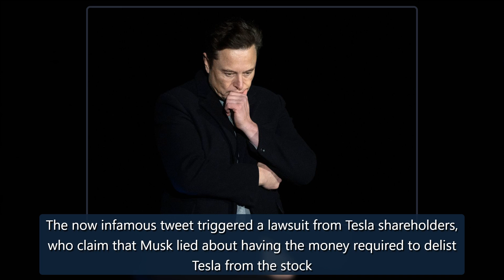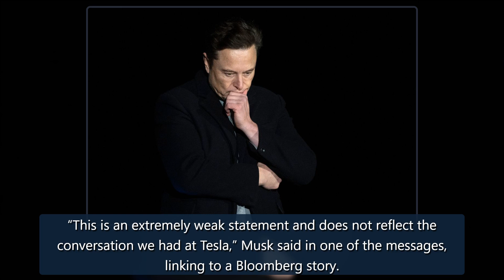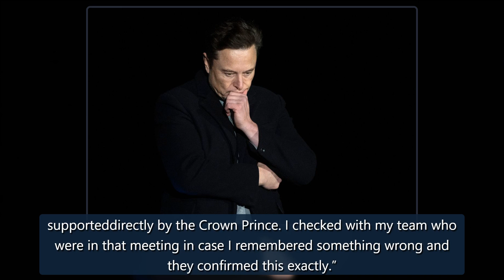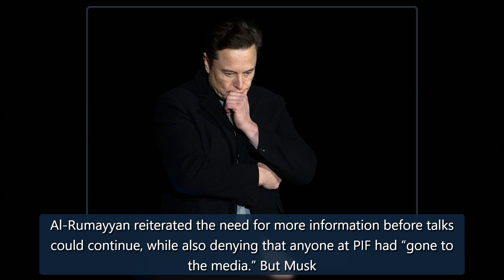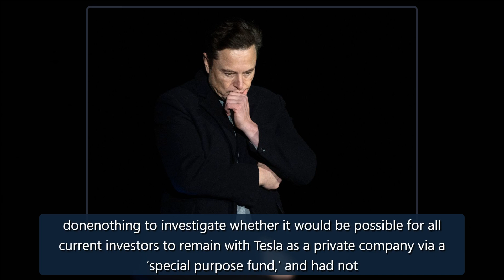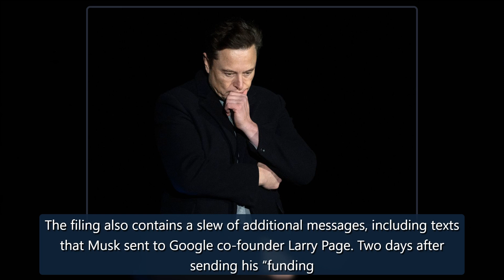Elon Musk privately raged at Saudi officials over his failed plan to take Tesla private - The Verge